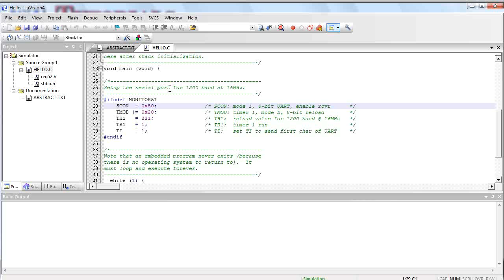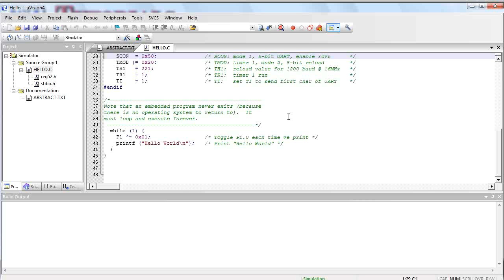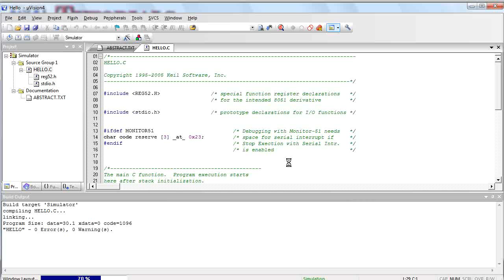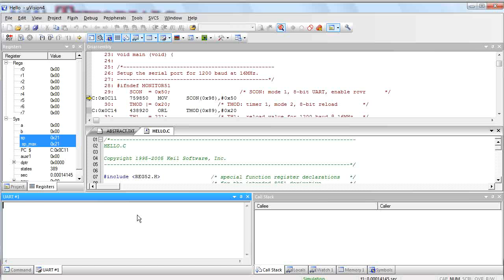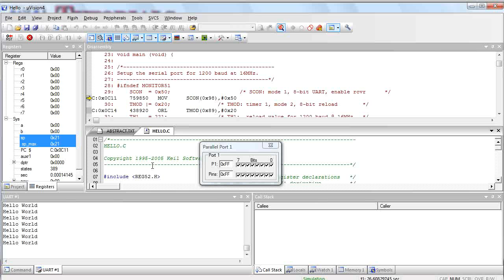Mikrocontroller Kurs Hello World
Das Standard C-Programm „Hello world, das in keinem C-Einführungskurs fehlen darf, wird auch hier genutzt. Hierzu wird der Mikrocontroller sozusagen virtuell über die serielle Schnittstelle mit einem Ausgabeterminal verbunden und dann wird über diese Verbindung die Zeichenkette „Hello world ausgegeben.

Zudem wird ein Bit eines Ausgabeports verändert.